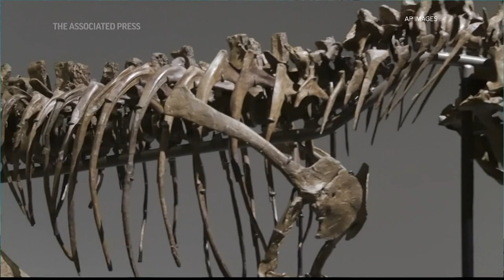Science Buzz | New images from telescope, rare archeological find heading to auction, animals not ha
These stories on today's Science Buzz!